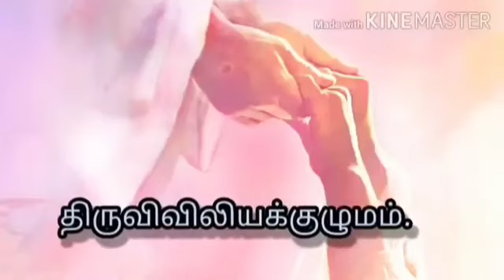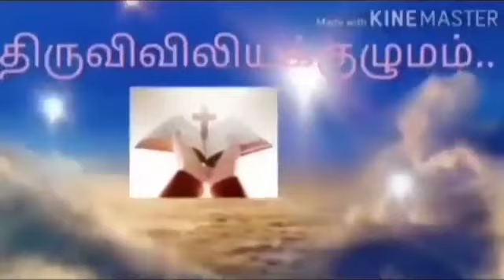17/ 05 / இன்றைய புனிதர்-மே 17- புனித பாஸ்கல் பைலோன்- திருவிவிலியக்குழுமம்...